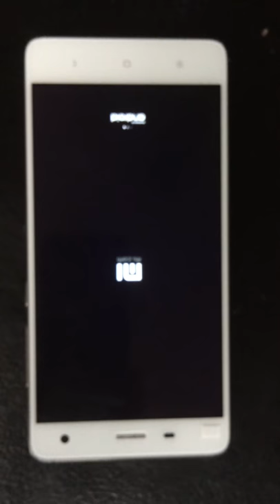MI4 LCD clean connector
If you boot, no LCD light,  button OK lighting.